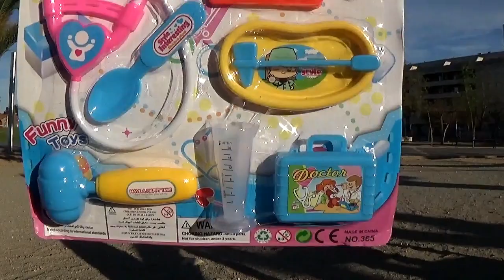Маша и Медведь. Играем в Доктора. Лечим Мишку. Masha And The Bear. Kid Playing Doctor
Андрюша со своими любимыми героями из мультика Маша и Медведь пришел в парк покататься на горке. Но Мишка скатился с горки и ушиб ножку. Андрюша принес набор доктора и они вместе с Машей вылечили Мишку.

Смотрите ещё:
Играем в доктора. Лечим медведя:

Маша и Медведь. Играем в Парке. Masha And The Bear

GOBSMAX! Toys Review. ГОБСМАКС! Oбзор Зубастиков. Видео для детей.

Маленькие - Большие Радости (Еда - как её готовлю я!. Пушистый член нашей семьи - кот Реми!. И про все на свете...)

Спасибо большое, что смотрите мои видео!

На моем канале 4 раза в неделю выходит новое видео!
Оставляйте комментарии!

On our channel 4 times a week there is a new video.